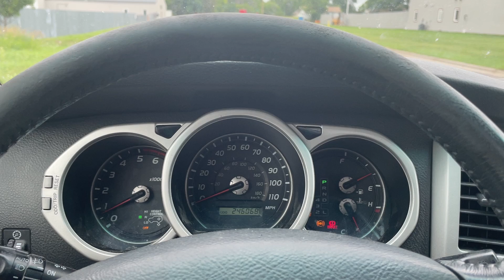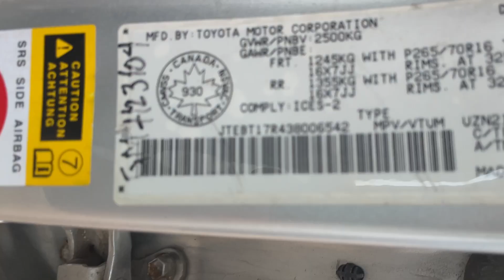Virtual Test Drive 2003 TOYOTA 4RUNNER LIMITED JTEBT17R438006542 Twin Cities Auctions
/ twincitiesauctions

2003 TOYOTA 4RUNNER LIMITED JTEBT17R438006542